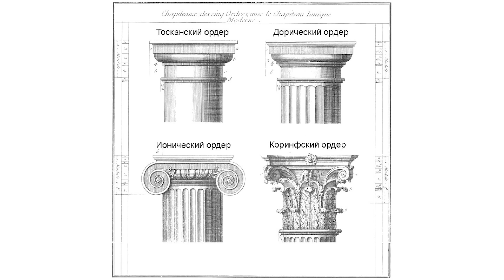Красота в деталях: разбор элементов классической архитектуры. Учим и запоминаем!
Друзья, представляю вам разбор архитектурных элементов на классическом фасаде, который мы готовили для дома в Архангельском.

Смотрите и запоминайте! Делитесь этим видео и обращайте внимание на архитектуру в вашем городе. Уверен, фасады давно знакомых домов теперь станут вам роднее и ценнее.

Больше полезной информации, лайфхаков и идей в сфере архитектуры и дизайна вы найдете в моем телеграм-канале

СОДЕРЖАНИЕ

00:00 В этом видео
00:37 Архитектурный карниз
00:55 Кронштейн
01:17 Фриз и гурты
01:53 Наличники
02:11 Замковый камень
03:10 Слепое окно
03:56 Сандрик
04:13 Пилястра
05:07 Балюстрада
05:25 Русты
06:12 Филенки
06:30 Модульон
06:36 Колонны
07:35 Подписывайтесь на канал

АЛЕКСЕЙ АВЕРЬЯНОВ